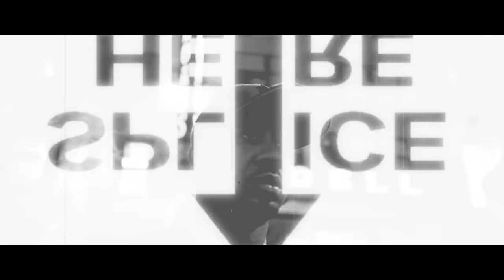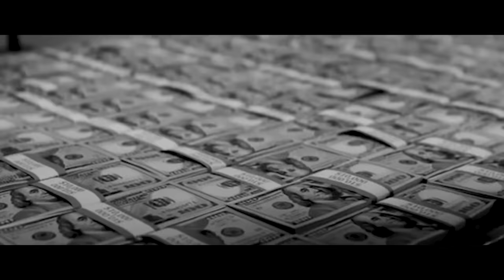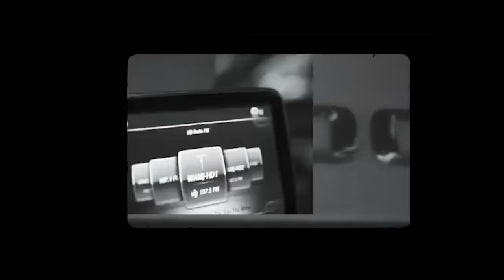It Could Happen (featuring Benny the Butcher & Rick Hyde) Official Music Video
Heem B$F & DJ Green Lantern
"It Could Happen" ft. (Benny the Butcher & Rick Hyde) Official Music Video
Produced by Jansport J
Dir & Shot by @Wi3ard
Exec Prod BSF

off the album "Long Story Short"
linkfire- lnk.to/LongStoryShortBSF